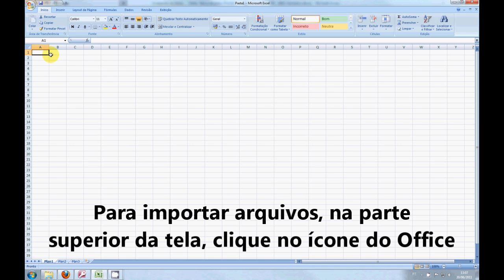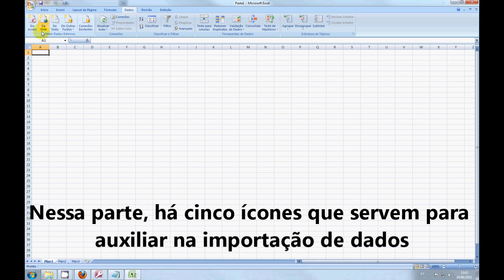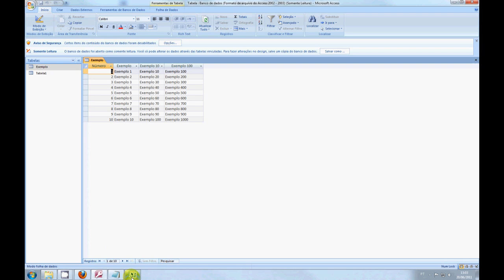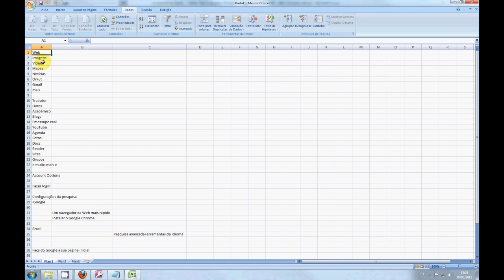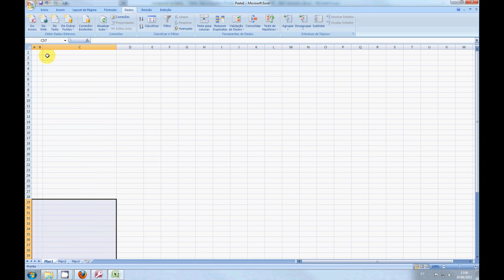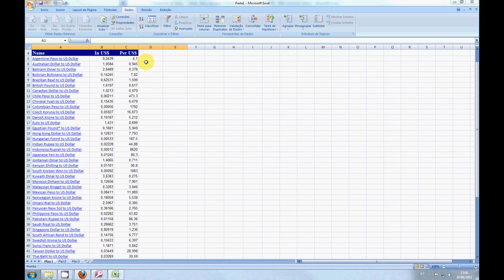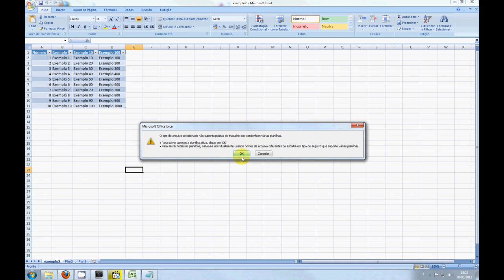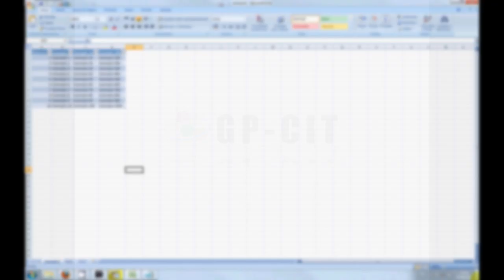Microsoft Excel 2007 - Importando e Exportando dados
Video-tutorial de como importar dados e exportar dados do excel.

Avance o vídeos em 5:31 para ver apenas como fazer para EXPORTAR dados.

Responsável: ABP